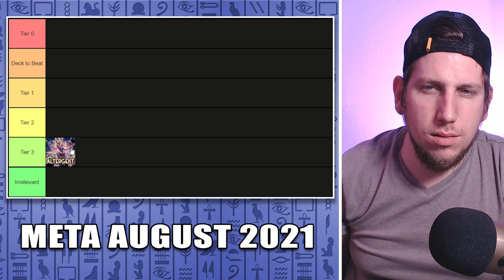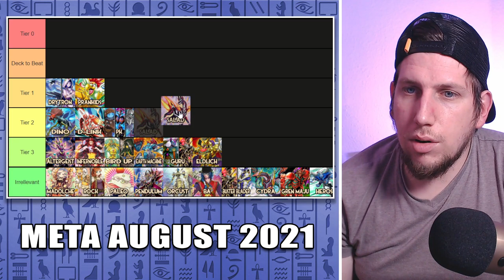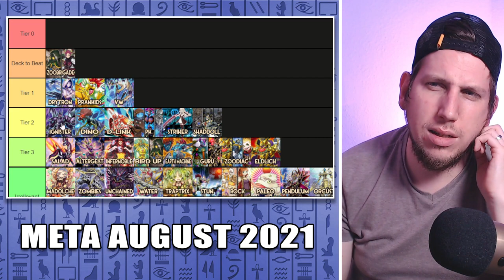Yu-Gi-Oh! Meta Tierlist August 2021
Wie sieht das Yugioh Meta im August aus? Sprechen wir einmal drüber, tribrigade und drytron was ist das Deck to Beat für die Extravaganza? Ich hoffe ihr habt Spaß an meinem Kontent und lernt sogar etwas dabei in diesem Sinne bis zum nächsten Video.

Euer Aubertin.